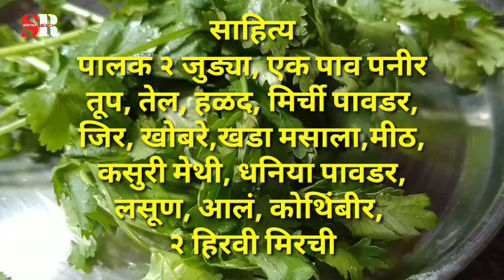पालक पनीर | Palak Paneer Recipe | palak panir | palak paneer ki sabji | How To Make Palak Paneer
पालक पनीर | Palak Paneer Recipe | palak panir | palak paneer ki sabji | How To Make Palak Paneer  Shubhangi Recipes, Marathi Recipe , @Shubhangi Recipes
palakpaneer Palak Paneer Recipe | सिंपल और आसान पालक पनीर ऐसे बनायेंगे तो सब तारीफ करेंगे | Paneer Recipe
Palak Paneer Recipe | सिंपल और आसान पालक पनीर ऐसे बनायेंगे तो सब तारीफ करेंगे | Paneer Recipe
आजकी रेसिपी मैं सिंपल और आसान पालक पनीर रेसिपी बनाने की विधि आप सब के बिच साझा करने जा रहीं हूँ | How To Make Quick and tasty Palak Paneer curry recipe in hindi. Hi Friends, My name is Photo Devi. I am house wife live in the village. I interested to cook amazing indian food. I use to cook indian village food style and masaledar sabji, indian roti and rice. I will try to show secrete of village food life in my village video. I will cook special recipe cooking like old cultural village food. I cook my food in primitive technology like I cook clay based fire or mitti ka chulha. I will collect the fresh vegetable from fresh farm and cook spicy sabji mix vegetable. I will show you in my video about best indian street food secrete on my way. like masaledar sabji.
c/INDIANVegFood
/indianvegfood

palak paneer,

Palak paneer Curry,

palak paneer recipe in marathi,

palak paneer recipe in english ,
palak paneer masala,

palak paneer kaise banate hain,

palak paneer paratha,

palak paneer calories,

palak paneer recipe in hindi,

palak paneer bhaji,
पालक,

पालक पनीर ,भारतीय पकवान

पालक पनीर

पालक भाजी, पालक सब्जी,

पालक पराठा रेसिपी मराठी,

पालक पनीर रेसिपी,

पालक पनीर रेसिपी मराठी,

पालक पनीर रेसिपी,

रेस्टोरेंट स्टाइल Punjabi palak paneer
पालक,

कुकिंग सूचना

 जुडी पालक

1 कांदा

1 टोमॅटो

2 हिरव्या मिरच्या

7-8 लसणाच्या पाकळ्या आणि अर्धा इंच आलं

1 टेबलस्पून जिर

1/2 टेबलस्पून मोहरी

1 टेबलस्पून कसूरी मेथी

1-1.5 टेबलस्पून तिखट

1/2 टेबलस्पून हळद

1 टेबलस्पून धने पूड

1 टेबलस्पून गरम मसाला

2-3 टेबलस्पून तेल

1 टेबलस्पून तूप

250 ग्रॅम पनीर

2 टेबलस्पून फ्रेश क्रीम

प्रमाणात मीठ

1

पालक स्वच्छ धुऊन गरम पाण्यामध्ये पाच मिनिटे उकळून घ्या. तसेच पनीर स्वच्छ धुऊन त्याचे काप करून घ्या. आणि पॅनमध्ये तूप घालून पनीर फ्राय करून घ्या.

वरील दिलेल्या भाज्या कट करून घ्या. पॅनमध्ये तेल घालुन जीर, आलं-लसूण, कांदा टमाटर मिक्स करून पाच मिनिटे शिजवून घ्या थंड झालेलं मिश्रण आणि पालक मिक्स करून मिक्सरच्या पॉट मध्ये बारीक करून त्याची पेस्ट तयार करून घ्या.

3

कढईमध्ये तेल गरम करून जीरे,मोहरी, हळद तिखट, गरम मसाला, धने पावडर, प्रमाणात मीठ घालून मिक्स करून घ्या, लगेच पालकाची प्युरी घालून मिक्स करून घ्या नंतर कसूरी मेथी घाला. पालकाची पेस्ट पाच मिनिटे उकळून घ्या. आवश्यकता वाटल्यास थोडे पाणी घाला.

4

उकळत्या पालका च्या ग्रेव्ही मध्ये तुपामध्ये फ्राय केलेले पनीर घाला. आणि पाच मिनिटे उकळी येऊ द्या. आवडत असल्यास वरुन बटर घाला.उकळी आल्यानंतर दोन चमचे फ्रेश क्रीम घाला. तयार आहे आपली गरमागरम पालक पनीरची भाजी